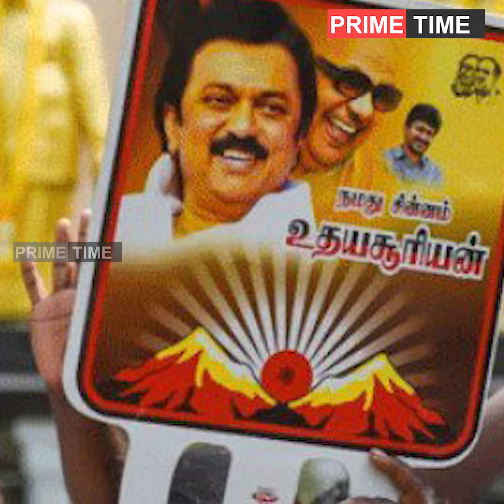തമിഴ്ജനത സ്റ്റാലിനൊപ്പം : തദ്ദേശസ്വയംഭരണ തെരഞ്ഞെടുപ്പില്‍ സമഗ്രാധിപത്യം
തമിഴ്‌നാട് തദ്ദേശസ്വയംഭരണ തെരഞ്ഞെടുപ്പില്‍ സമഗ്രാധിപത്യം നിലനിര്‍ത്താനൊരുങ്ങി സ്റ്റാലിന്റെ ഡി.എം.കെ.